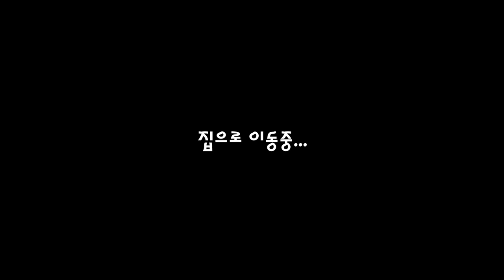야간 도보 원투 낚시//개볼락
안녕 하세요~~
장어 손질하는 남자 입니다^^

오랜만에 야간 도보로 들어가서 먹을만한 물고기를 득어 하였습니당~~^^
도보로 힘들게 들어간만큼 보람이 있네요~

심심하지 않게 작은것을 잡아도 기분이 너무 좋아요~~
물때 상황에 맞게 포인트를 운용 하시면
보다 좋은 조과가 있으리라 생각됩니다.

개볼락이라고 하는 어종 인데요,
여기서 (개)자가 크다 이렇게 생각하시면 될거 같습니다.
아~~개 크네 이런뜻 같습니다.(욕은 아닙니다)
다들쓰는 용어입니다.

잡은것을 집으로 들고와서 맛있게 먹어 보았는데요~
엄청 맛있었습니다~^^

주간이나 야간에 도보 가실때는 날씨와 파도등
기상을 먼저 파악을 하신뒤 안전하게 낚시를 하셧으면 좋겠습니다.

본인 쓰레기는 챙겨오는것 꼭 잊지 마세요~!!